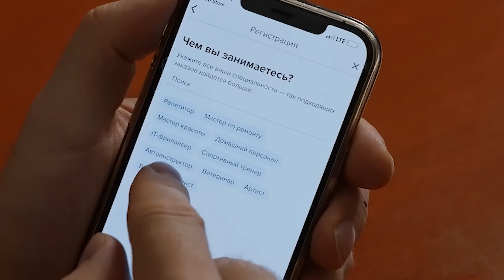СКОЛЬКО ПОДНИМЕТ САМЫЙ СИЛЬНЫЙ В МИРЕ ШКОЛЬНИК?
►Для любой задачи есть профи.

Всем привет друзья, с вами Кирилл Сарычев. И в сегодняшнем ШОУ НА РАЗ #58 Вы узнаете СКОЛЬКО ПОДНИМЕТ САМЫЙ СИЛЬНЫЙ В МИРЕ ШКОЛЬНИК.

А именно-жим лёжа, подъём на бицепс и подтягивания. Сколько подтянется Илья? Смотри выпуск и узнаешь.